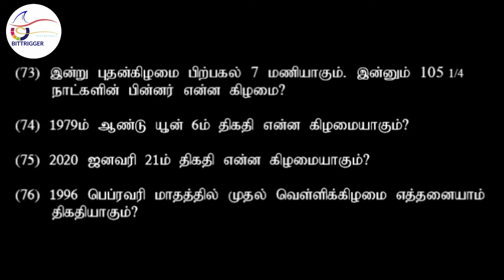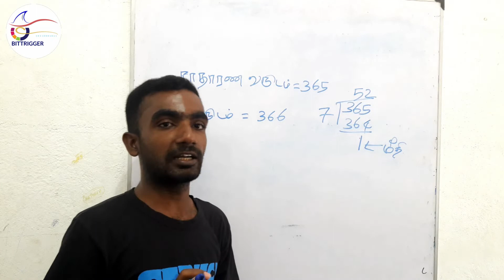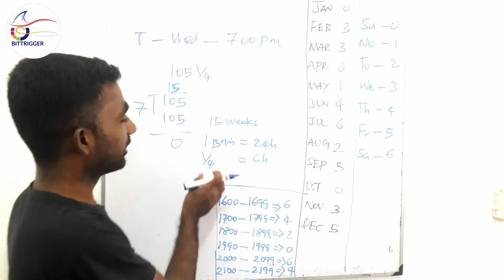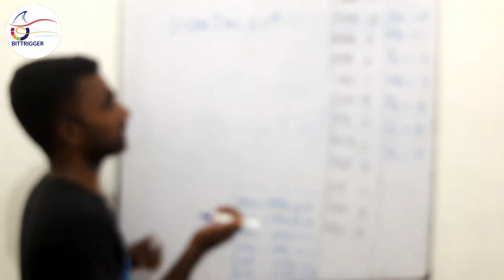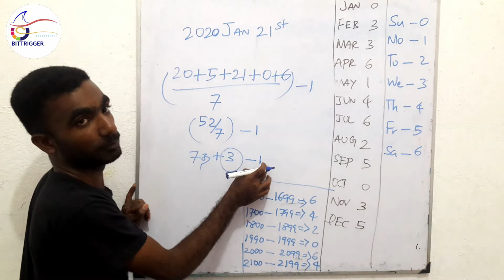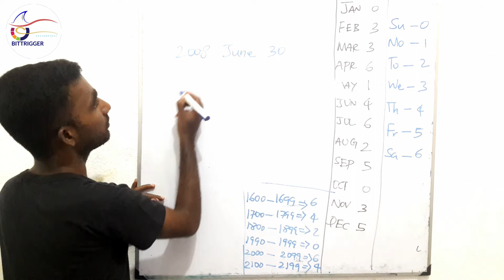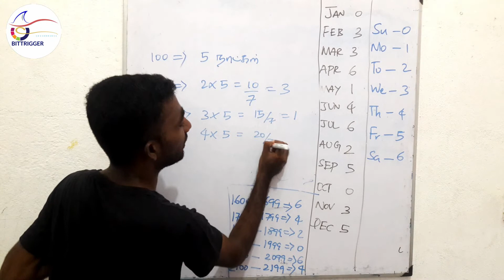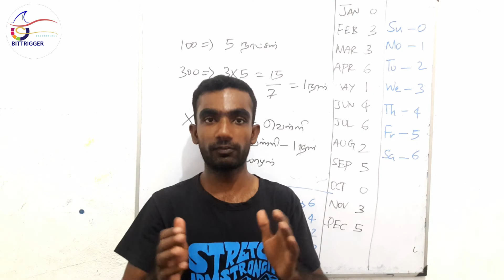IQ Question in Tamil Questions 73-79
The way of select the candidates should be passed in the IQ competitive exam or tnpsc

Here we explained how to do calendar related aptitude questions part-01 within a few seconds.

இங்கு நாட்காட்டி சம்பந்தமாக இவ்வினாக்கள் அமைந்துள்ளன. மிகவும் குறிகிய  நேரத்தில் எவ்வாறு இலகுவாக செய்வது சம்பந்தமான நுணுக்கங்கள் இங்கே கொடுக்கப்பட்டுள்ளது.